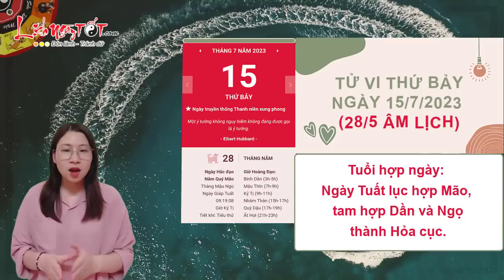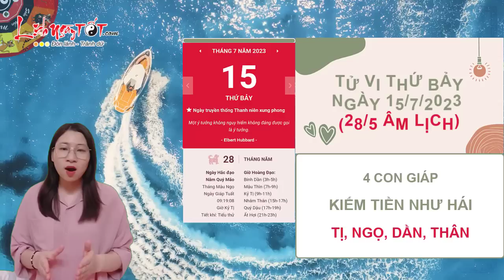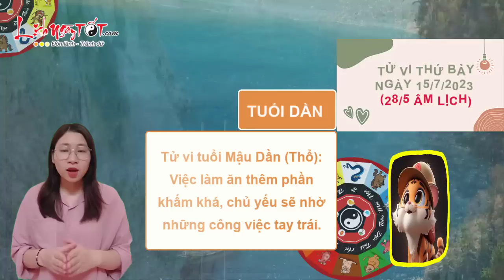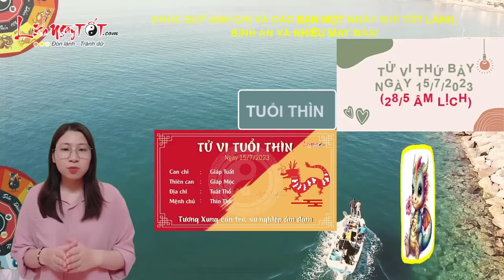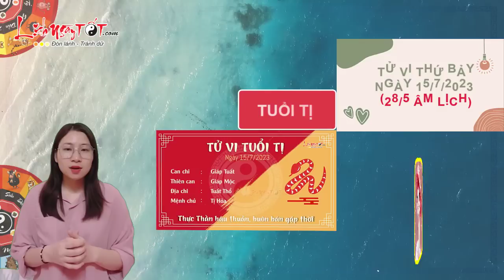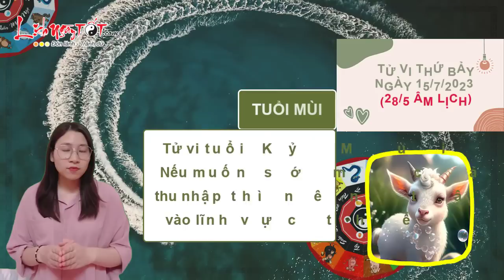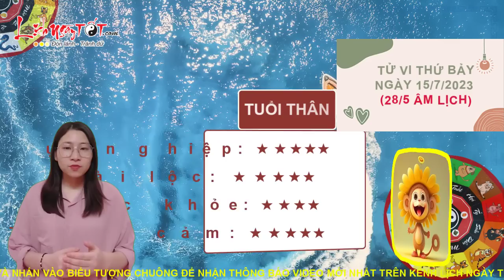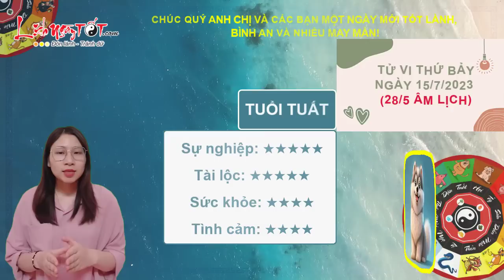Tử Vi Hàng Ngày 15/7/2023 Thứ 7 Chỉ Đích Danh Con Giáp Chớp Thời Cơ Kiếm Tiền Như Hái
Cùng Lịch Ngày Tốt xem ngay tử vi ngày 15/7/2023 để biết được con giáp đón cơ hội kiếm tiền về nhanh chóng trong ngày thứ 7 này ngay tại đây nhé.

Theo dõi tử vi ngày mới, người tuổi Sửu được Chính Tài che chở nên phương diện tiền bạc của bản mệnh khá may mắn. Điềm báo cho thấy con giáp này có thể nhận nhiều tin vui về hợp đồng, dự án cũ mang lại doanh thu lớn. Có người còn nhận được vận may bất ngờ như trúng thưởng, được cho tiền, đòi được nợ cũ…

Công việc trong ngày không có gì phải lo lắng. Bạn luôn quan tâm và chủ động giúp đỡ mọi người xung quanh, biết đặt bản thân vào vị trí người khác nên nhân duyên tại nơi làm việc rất tốt. Việc hợp tác với đồng nghiệp trở nên suôn sẻ, các dự án làm chung không gặp bất cứ trở ngại hay khúc mắc nào.

Song trong ngày Thổ khí vượng nhắc nhở người tuổi Sửu nên chú ý tới sức khỏe vì có vẻ như thời gian này bạn quá hăng hái với công việc mà quên là mình cũng cần phải được nghỉ ngơi, phục hồi sức khỏe. Hiện giờ bạn còn trẻ thì có thể không mấy để tâm nhưng về lâu về dài thì sẽ tổn hại tới thân thể.